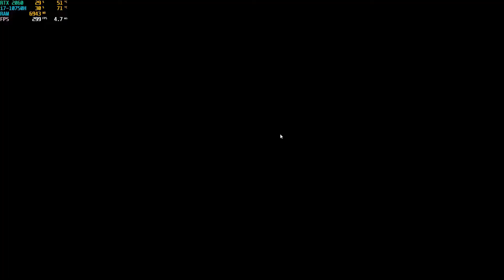HP OMEN 15 | APEX LEGENDS | INTEL i7-10750 | RTX 2060 | ULTRA SETTINGS | 1080p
Testing Apex Legends!!

LAPTOP: HP OMEN 15.6"
MODEL: 15 - EK0013DX
CPU: INTEL i7-10750H
GPU: NVIDIA GeForce RTX 2060 6GB
RAM: 16 GB - DDR4 SDRAM - 2933 megahertz
SSD: 512GB SSD + 32GB Optane
DISPLAY: 1920 x 1080 (Full HD)
REFRESH RATE: 300Hz

What other game would you like to see?

THANKS!